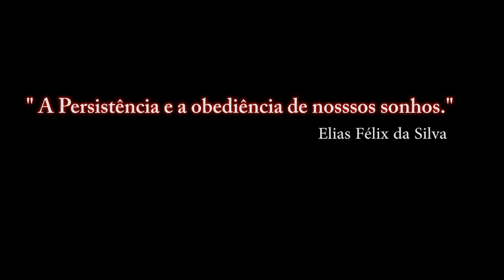Portões Abertos 2015 da Base Aérea de Anápolis _ T-27-AFA-01